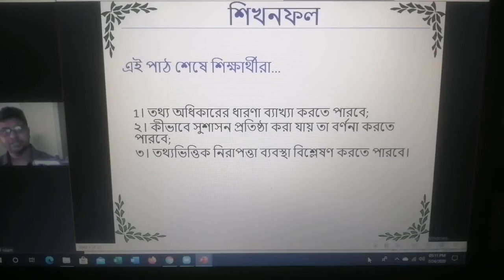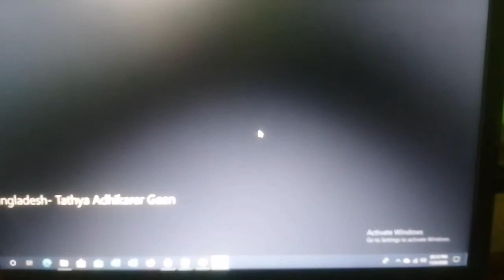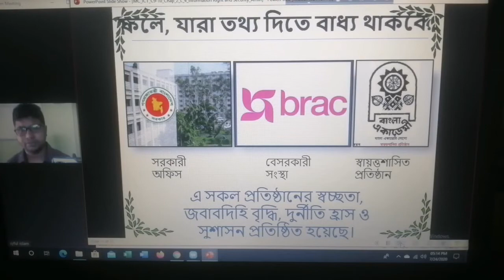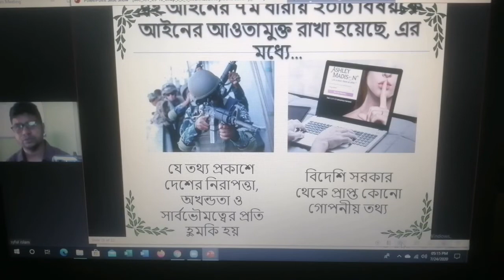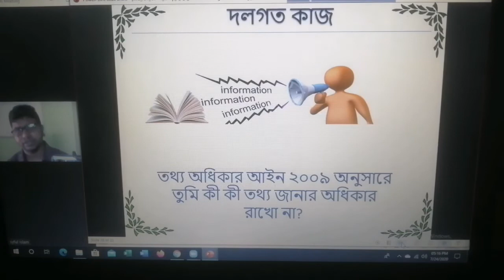Class 9-10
Sub..ICT